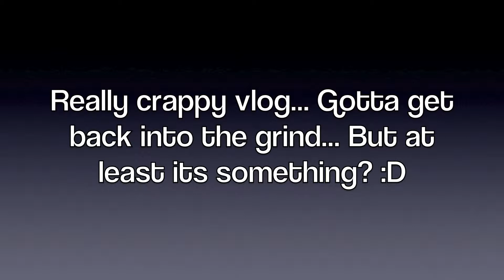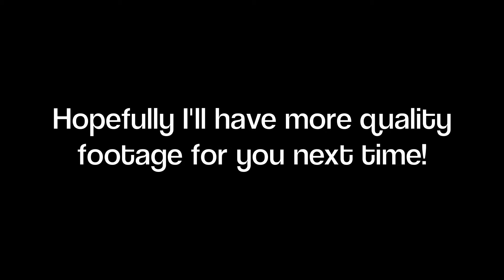It's Been Too Long! | AsToldByAnthony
Not the greatest vlog. I have to get back into the vlogging grind and remember how to get quality footage... But thanks for putting up with it and watching! :)